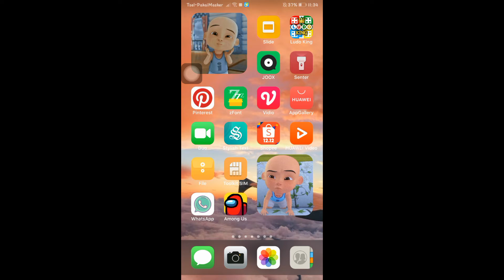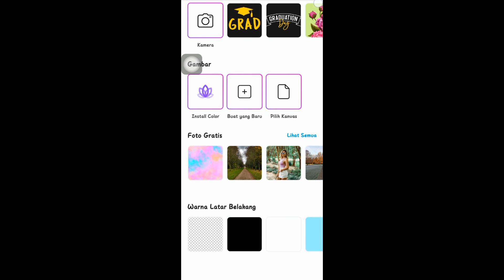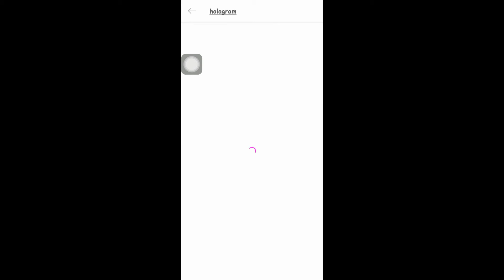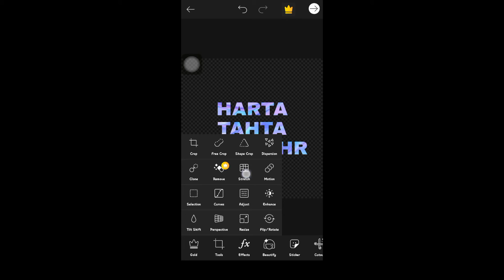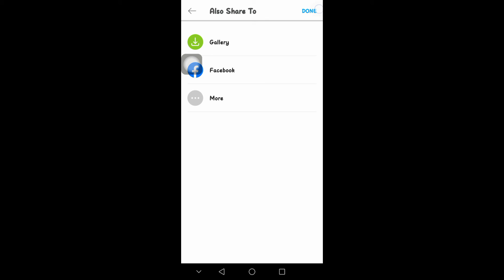Tutorial buat tulisan Harta Tahta...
Makasih ya.